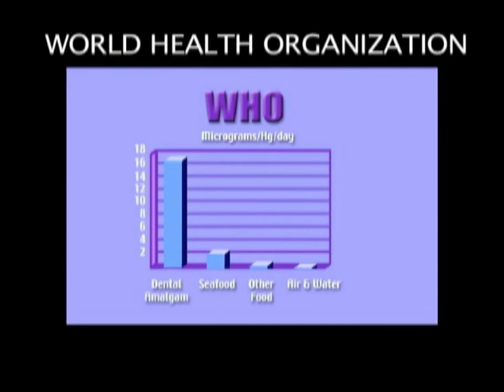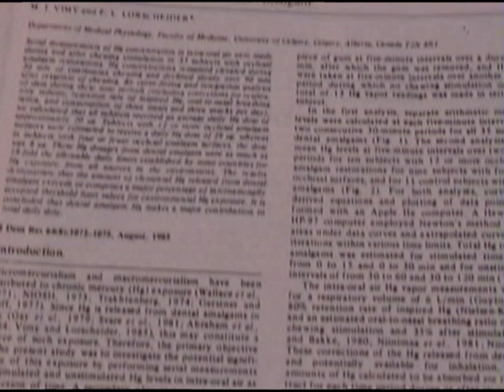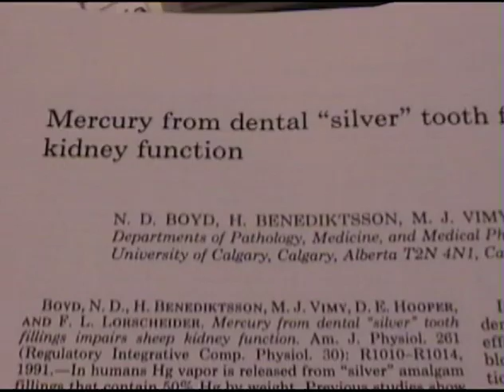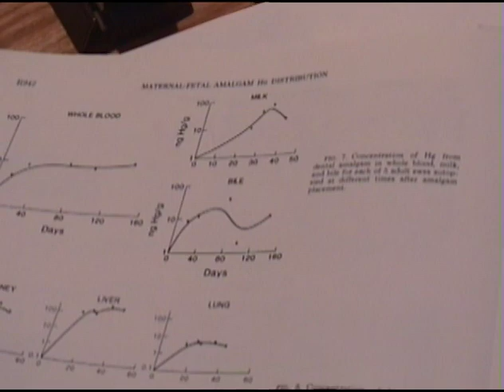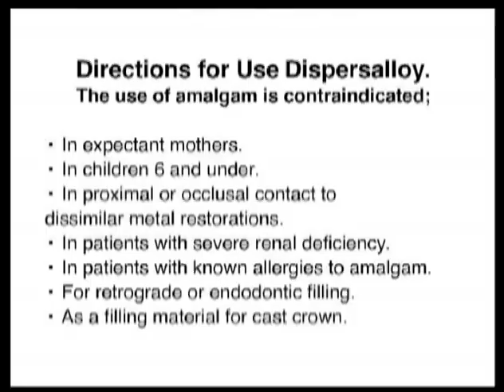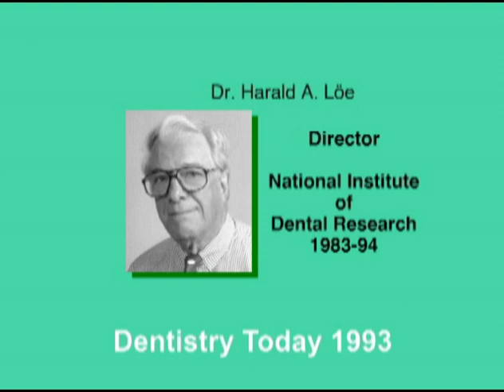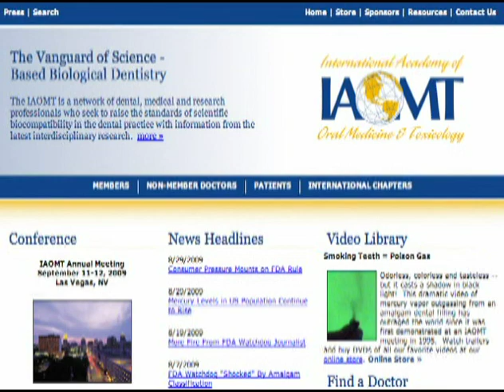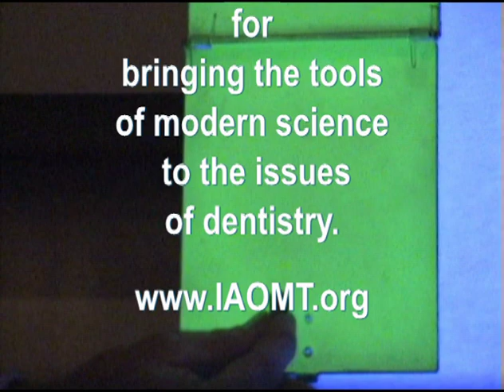Smoking Teeth -- Toxic Dental Mercury Fillings also known as "silver amalgam fillings"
Odorless, colorless, tasteless and toxic --  mercury vapor casts a shadow in black light!  This dramatic video of mercury vapor out- gassing from a "silver amalgam" dental filling has outraged the world since it was first demonstrated at an IAOMT meeting in 1995.

Learn more about getting your mercury dental fillings safely removed by a dentist certified in the Safe Mercury Amalgam Removal Technique